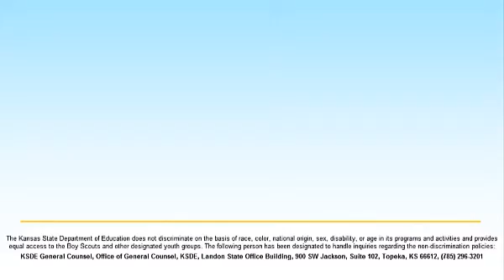National Teacher Appreciation Week - Michael Hill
Michael Hill of Nemaha Central High School (USD 115) is asked "If you knew me..."